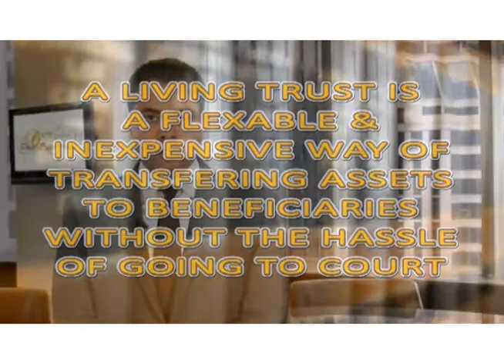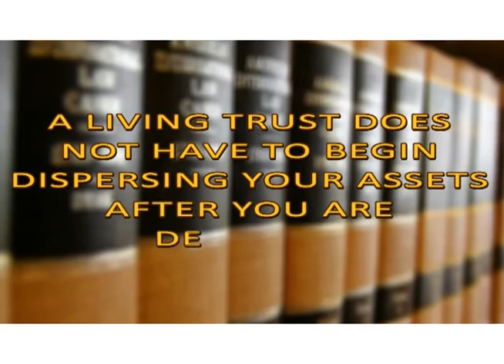Abogado de Inmigracion de Buena Park - Orange Co. California Omar Zambrano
We handle many us immigration cases on behalf of clients throughout the United States or in Buena Park and